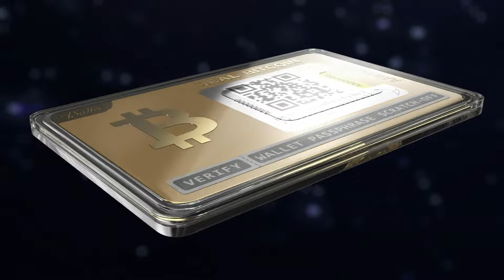The Ballet 24K Gold-Plated REAL Series Crypto Wallet | Cold Wallets, For Everyday People.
The Ballet 24K Gold-Plated REAL Series wallet is a premium edition of Ballet’s flagship REAL Series physical cryptocurrency wallet. Functionally equivalent to the standard stainless steel wallet, the exquisite gold-plated edition symbolizes Crypto’s status as digital gold. It comes in newly-designed packaging and includes an elegant acrylic display case for collectors to proudly showcase this exceptional work of art. This REAL Series is not only the world’s easiest cryptocurrency wallet, but also the most beautiful.

About us
Ballet is a U.S. company that provides simple and secure cryptocurrency storage solutions for the global mainstream market. Ballet is the team behind the world’s first multi-currency, non-electronic, physical crypto wallet. The company was founded in 2019 by Bobby Lee and an international team of cryptocurrency industry veterans. Ballet is headquartered in Las Vegas, Nevada in the United States, and has an office in Shanghai, China.